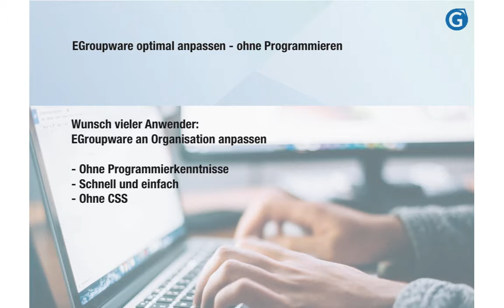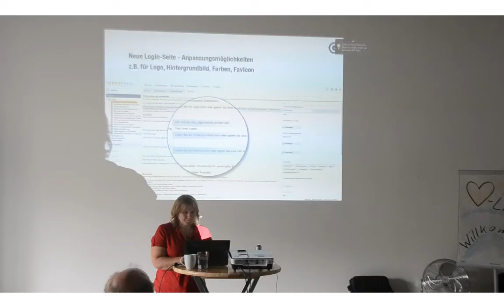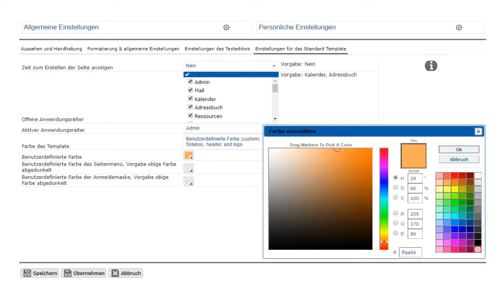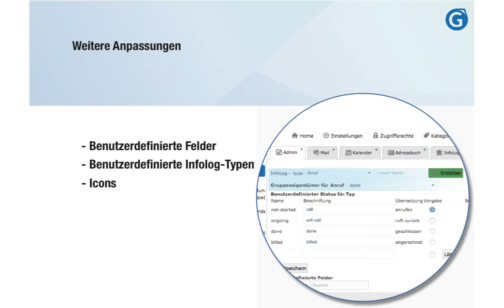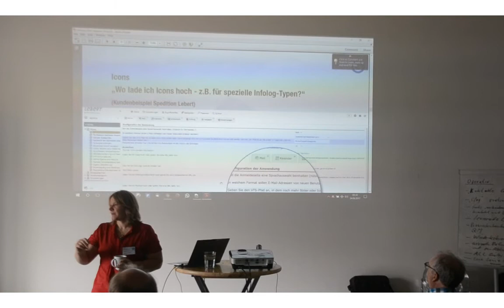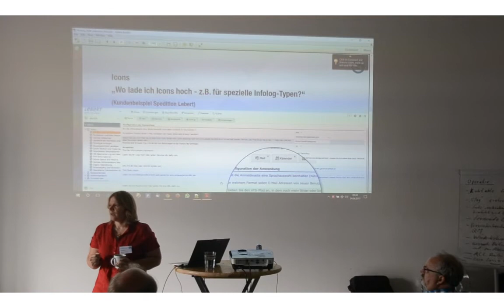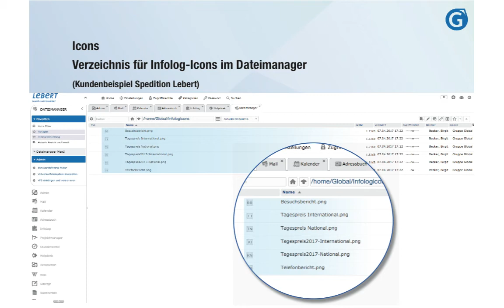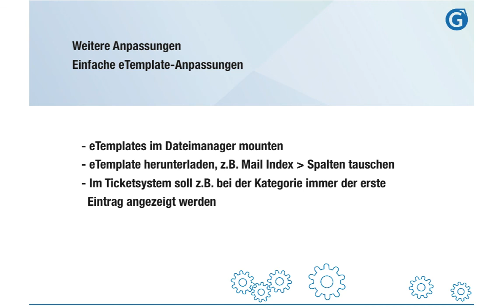EGroupware Anwendertage - "EGroupware anpassen ohne Programmieren - Teil 1" Birgit Becker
Wie kann ich EGroupware optimal an die Bedürfnisse meiner Firma anpassen bzw. anpassen lassen? Wie ändere ich die Login-Seite ab Version 17.1? Wo lege ich eigene Übersetzungen fest? Birgit Becker zeigt im Vortrag wichtige Tipps und Tricks.

Im zweiten Teil geht es dann um Anpassungen an eTemplates: Wie funktionieren einfache Änderungen am eTemplate oder z.B. benutzerdefinierte InfoLog-Typen?

Für detailliertere Anpassungen und Fragen zu Einstellungen setzen Sie sich gerne mit uns in Verbindung!